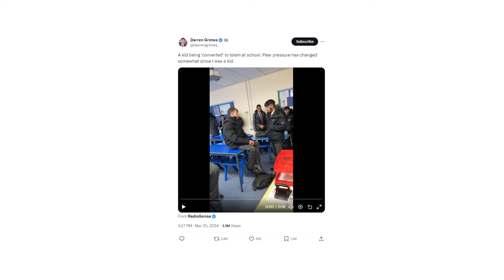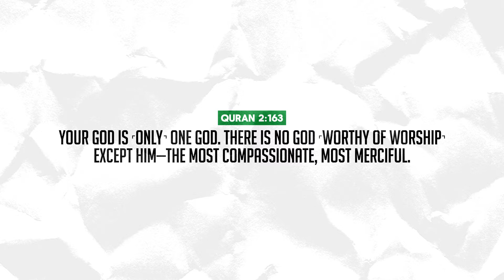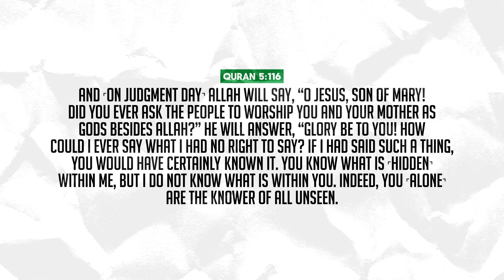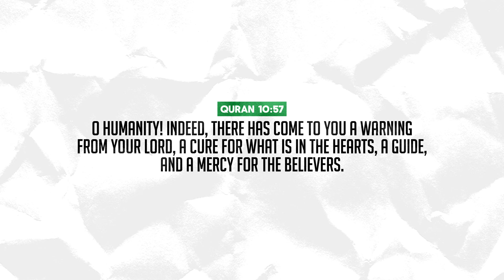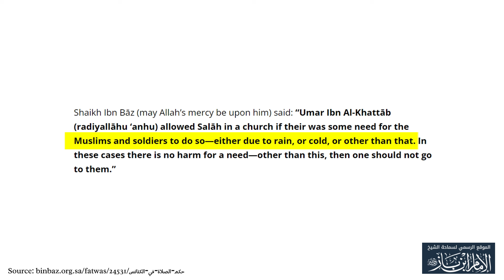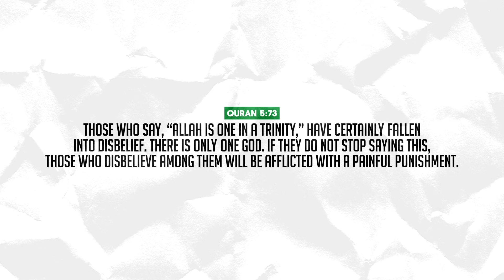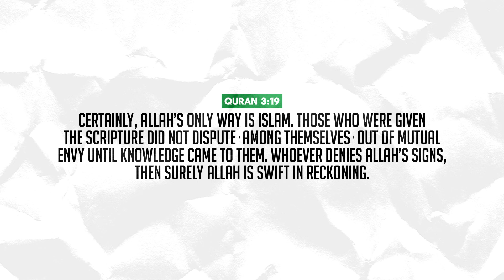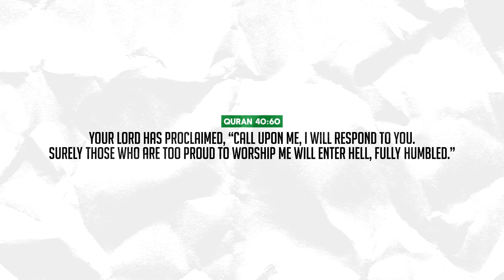Muslims Praying in Church! ~ Kids Accepting Islam in School | DEBUNKED EP 11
Muslims in Egypt are praying in a church in front of a cross. A kid in school accepts Islam. And the importance of teaching children Tawhid to know who Allah SWT is.

When the moon split: A biography of Prophet Muhammad

📧:BUSINESS:
Video uploaded by:
SYFEtalk